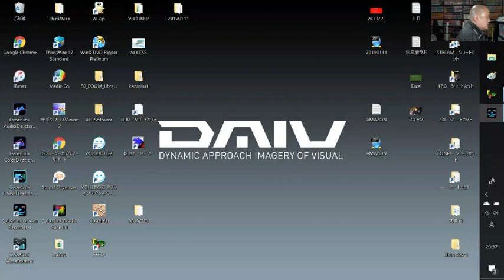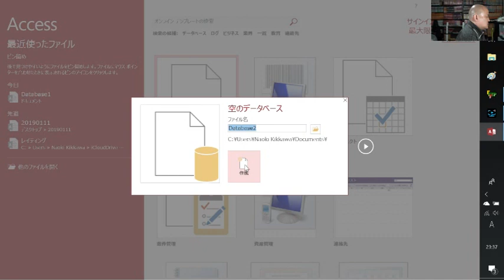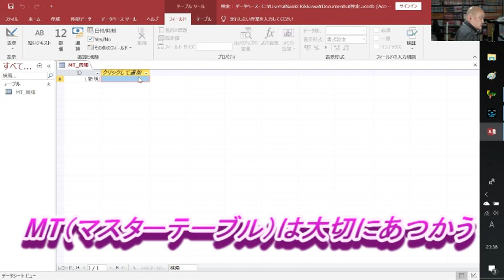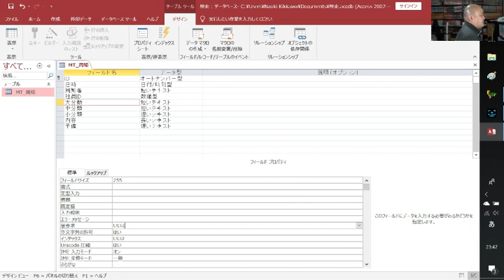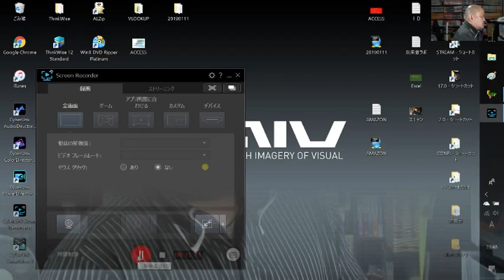ACCESS 最強の検索フォームができるまで②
2018年10月時点で、ACCESSとExcelの動画しかアップしていません。

AttainDVD